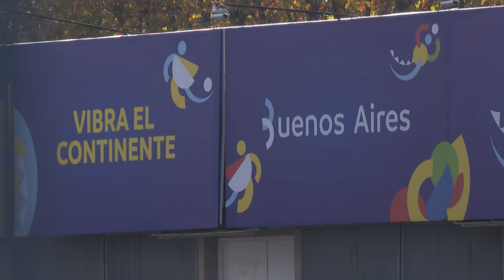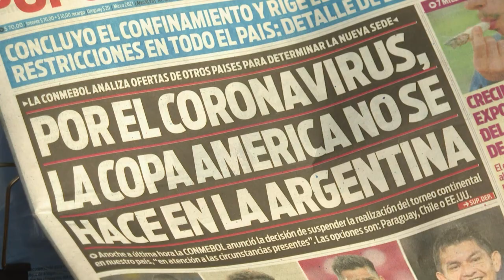Copa América entre especulações e 'garantias'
A menos de duas semanas do início da Copa América, a Conmebol tenta viabilizar a realização do torneio continental no Brasil, enquanto jogadores pedem 'garantias' sobre a segurança sanitária no segundo país com mais mortes pela covid-19.